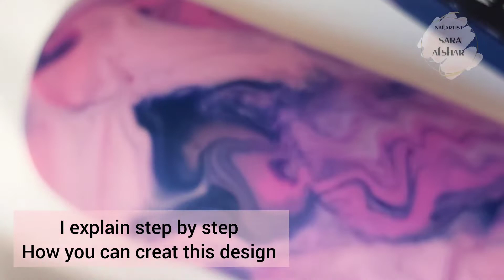Tutorial 3 design nail art with marble technique 👌🏻 😁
In this video you learn 3 design nail art with marble technique.